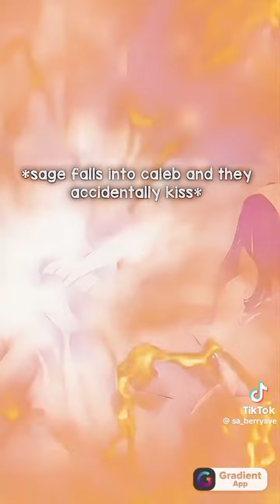berry ave complication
!swear words! / hi robloxians🩷